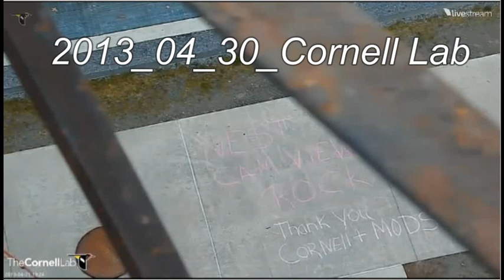201304_30_Red tailed Hawk Snake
Copyright by
Cornell University, Ithaca, New York